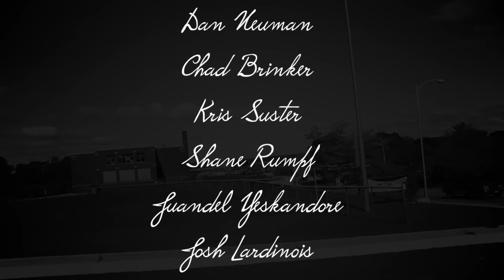Sturgeon Bay Skatepark #2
Skating with the Homies in Sturgeon Bay Summer 2015 Filmed and Edited by Kris Suster.